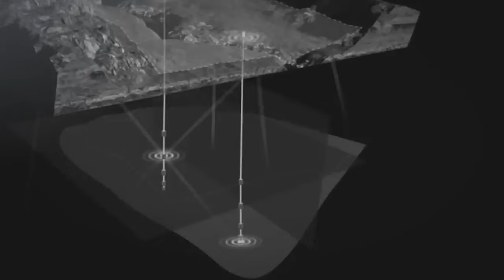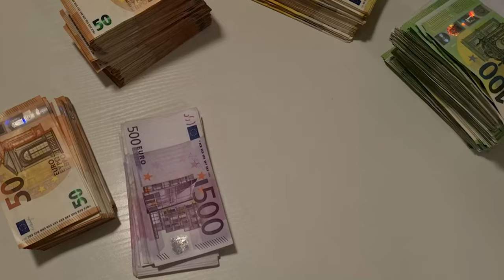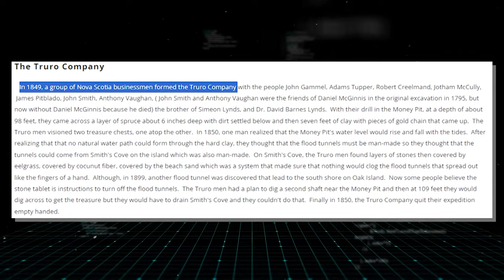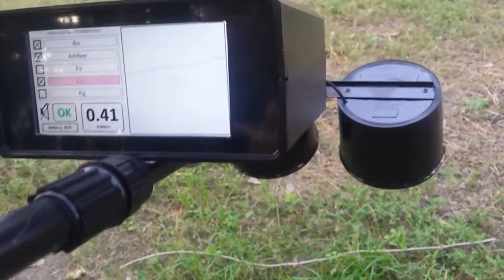Scientists Reveal What Was At The Bottom Of The Oak Island Money Pit